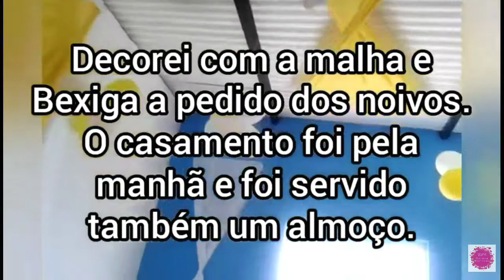Diy recepção de casamento,simples e sem gastar muito.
Olá amigos(as), o casamento não foi realizado agora,  mais quis compartilhar com vocês.